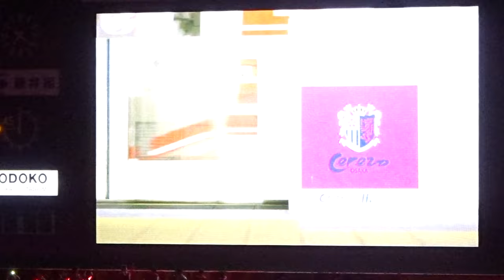2023J1名古屋戦 🌸セレッソ大阪 スタジアム選手紹介動画（場内映像から煽り動画）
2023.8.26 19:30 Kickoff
J1リーグ第25節
セレッソ大阪 vs 名古屋グランパス
ラブライブ シリーズコラボデー
久保田未夢 さん来場

GK1ヤン　ハンビン
DF3進藤　亮佑
DF16毎熊　晟矢
DF22マテイ　ヨニッチ
DF29舩木　翔
MF5喜田　陽
MF8香川　真司
MF11ジョルディ　クルークス
MF27カピシャーバ
FW7上門　知樹
FW9レオ　セアラ

GK31清水　圭介
DF33西尾　隆矢
MF17鈴木　徳真
MF26新井　晴樹
MF48柴山　昌也
FW35渡邉　りょう
FW38北野　颯太

監督
小菊　昭雄